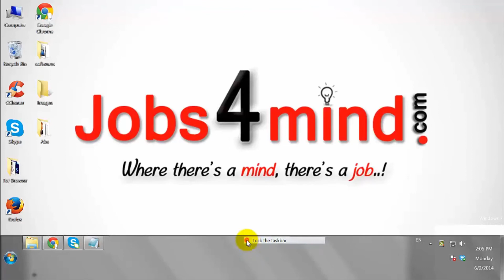How to Resize Taskbar in Windows 7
How to Resize the Taskbar in Windows 7?

1. Right Click on the Empty Space on Your Taskbar to Display the Taskbar Dialog Box.
2. Remove the Checkmark Next to "Lock the Taskbar" to Unlock the Taskbar.
3. Place the Cursor on the Outer Edge of the Taskbar Until You See the Cursor Changes into an Arrow with Two Heads.
4. Click on the Edge of the Taskbar, Then Drag the Taskbar Until You Have Reached the Satisfying Width.
5. Release the Mouse to Secure the Taskbar Current Width.
6. Now, Right Click on the Empty Space on Your Taskbar Again to Display the Taskbar Dialog Box.
7. Put a Checkmark Next to “Lock the Taskbar” to Lock the Taskbar Again.
This Is How You Can Resize the Taskbar in Windows 7.

How Do I Make the Taskbar Smaller
Windows 7 Tips and Tricks
Audio Credits:

How to Customize the Taskbar in Windows 10